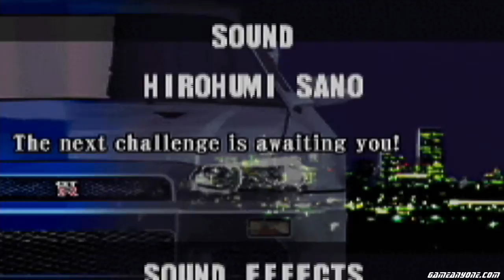Let's Play GT Advance - Outro